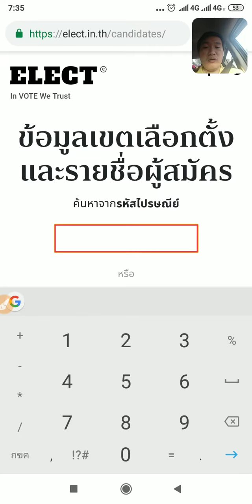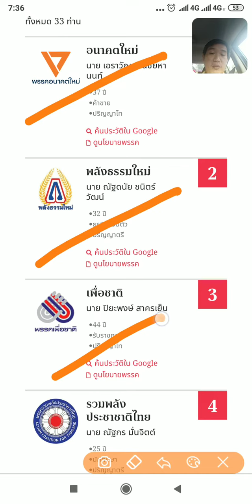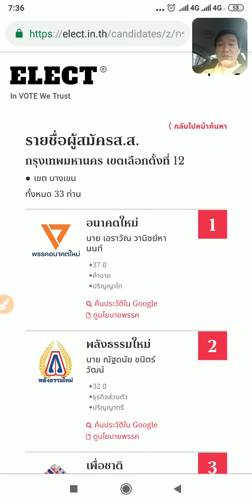วิธี ตรวจสอบเขตและรายชื่อผู้สมัครในพื้นที่ของท่าน [เลือกตั้ง 62] VLOG 33 [Amin TV]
วิธีเช็กผู้สมัคร ส.ส. ที่ชอบ จากพรรคที่ใช่ จะเขตเลือกตั้งไหนก็ไม่งง แค่คลิกเดียว

วิธี ตรวจสอบเขตและรายชื่อผู้สมัครในพื้นที่ของท่าน [ เลือกตั้ง62 ] VLOG 33 [Amin TV]

ลิ้งตรวจสอบเบอร์ผู้สมัครผู้แทนราษฎร